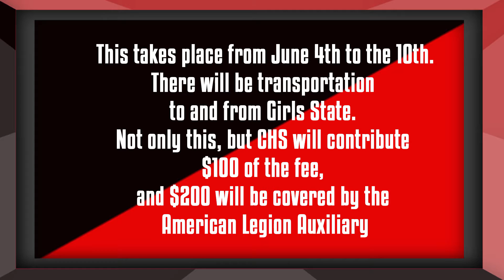The Pulse: Girls Final Four | 2- 24- 17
Coconino High school